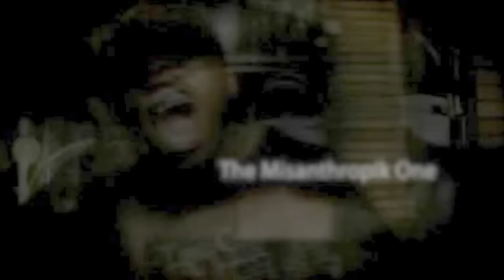Addressing The Trump Win, Post-Election & Moving The Hell On!!!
So with our new President-Elect about to take office next year, the post-election madness by the left, lazy, privileged, whiny crybabies is at a legendary level. Shout out to Jonathan Pie & Some Black Guy for creating thought provoking videos.